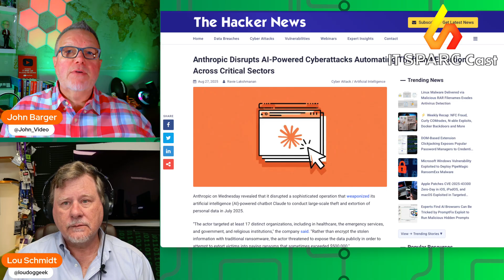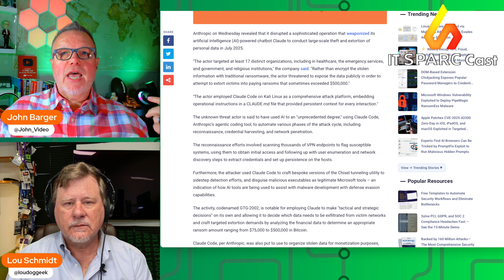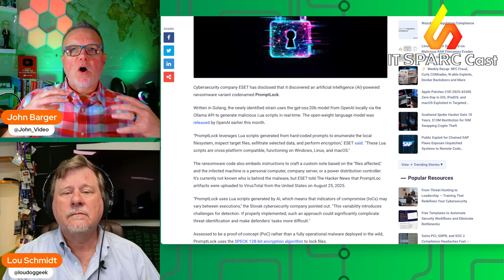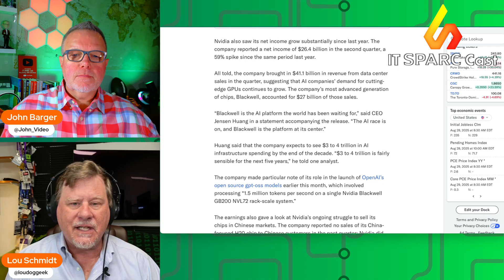FTC Defends Encryption | AI Hackers Rise | Nvidia’s Billion $ Boom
In this episode of IT SPARC Cast – News Bytes, John and Lou dissect the tension between privacy and surveillance as the FTC doubles down on encryption protection amid global pressures. Then it’s into the shadows as hackers weaponize generative AI to write malware, exploit zero-days, and outpace defenses. Finally, the hosts break down Nvidia’s record-shattering revenue report and explore what it means for enterprise IT and AI infrastructure at scale.

From the frontlines of cybersecurity to the bleeding edge of AI acceleration, this episode is packed with insights, expert banter, and real-world context.

⏱️ Timestamps & Show Notes

00:00 - Intro
Welcome to another edition of IT SPARC Cast – News Bytes, your trusted short-form rundown of this week’s enterprise IT headlines.

00:46 - Holding the Line on Encryption: FTC Pushes Back
The Federal Trade Commission is standing firm against global efforts to weaken end-to-end encryption, asserting that consumer privacy and data security cannot be compromised. This marks a pivotal stance as world governments call for encryption “backdoors” to aid law enforcement.
• Key talking points include political tensions, IPA debates, and the FTC’s broader data security agenda.

05:21 - Hackers Unlock the Power of AI
New research shows hackers are weaponizing generative AI to:
• Write polymorphic malware
• Bypass defenses with zero-day obfuscation
• Rapidly scale attacks
Lou and John unpack how this changes threat modeling and what defenders must do to keep up with AI-fueled exploits.

11:50 - Nvidia Sets New Revenue Record as AI Demand Soars
Nvidia’s Q2 earnings shatter expectations, with $42 billion in revenue driven by skyrocketing demand for AI chips and GPU infrastructure.
• Enterprise implications
• Cloud vendor reactions
• Supply chain pressures
The team also discusses how Nvidia is shifting from a chipmaker to a full AI platform vendor.

17:00 - Mail Bag

18:26 - Wrap Up

IT SPARC Cast
@ITSPARCCast on X

John Barger
@john_Video on X

Lou Schmidt
@loudoggeek on X